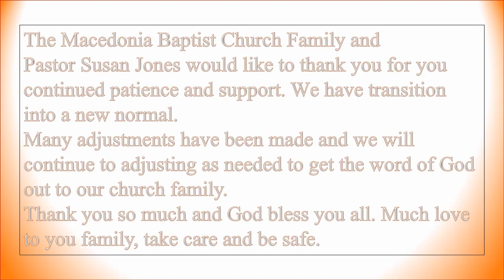"Seek The Lord" 07/31/2022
Macedonia Baptist Church 10:00am Sunday Service
Macedonia has no copyrights to any of the songs or music used in this service